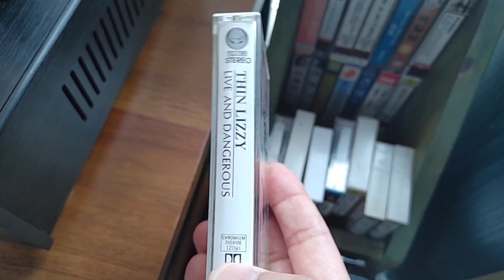Thin Lizzy (The Rocker) 6L6se